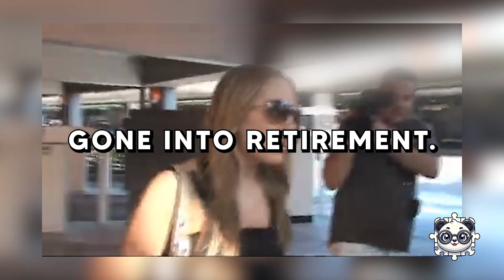This Is What Happened To Amanda Bynes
Amanda Bynes, a former child star known for shows like "The Amanda Show" and movies like "She's the Man," experienced a public breakdown in the early 2010s, facing legal issues and erratic behavior due to struggles with substance abuse and mental health, including bipolar disorder. After being placed under a conservatorship, she focused on recovery, enrolling at the Fashion Institute of Design & Merchandising. While she has had setbacks, including brief returns to mental health facilities, she continues to manage her mental health and aims to live a more private life as of 2024.